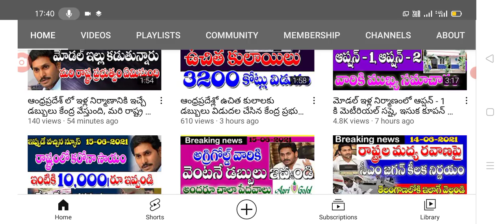ఆంధ్ర ప్రదేశ్ టెన్త్ ఇంటర్ ఎగ్జామ్స్ జూలైలో నిర్వహిస్తాం విద్యా శాఖ మంత్రి.@anandsocialedu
Hello everyone today update is AP government announced that 10th, inter exams in July latest update today.@anandsocialedu